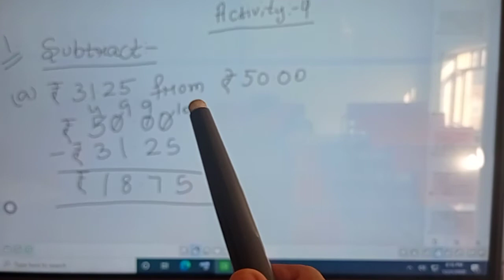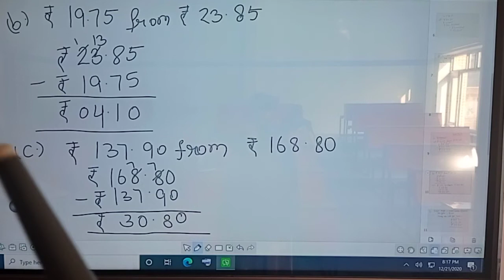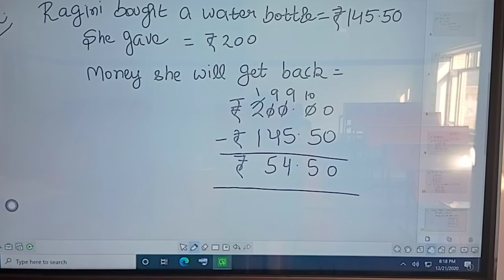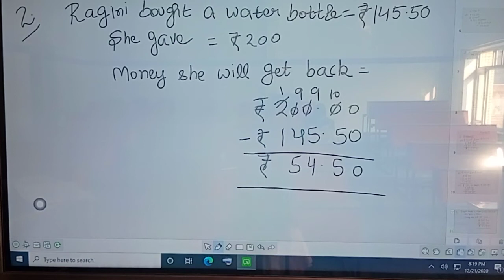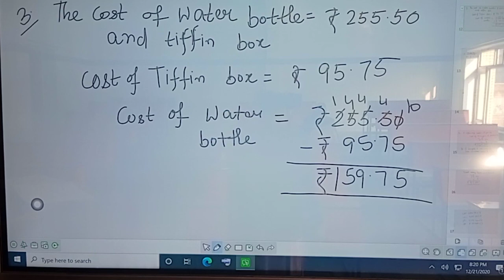SFSCS || 3RD|| MATH || 14C MONEY || ACTIVITY 4 || MAUR MANDI || BATHINDA